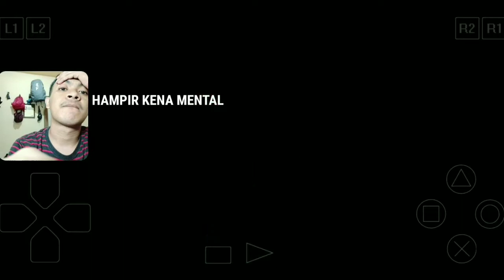Di tungguin sampe kitanya gagal lah | NAMATIN gameplay PEPSIMAN PS1 di Android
kita lanjudt lagi gameplay si pepsiman blok nya sampai tamat coy pokonya tonton terus ye ahh skuyy

  Apl Editing
- Kinemaster
- Pixellab

DAN BUAT KALIAN YANG SUKA BAGI BAGI CUAN BISA LANGSUNG KE LINK DI BAWAH YA CEESWOW BUAT EQUIPMENT YG MEMADAI ATUH:D hihi

STAY ENJOY WOW HATUR THANKYUU